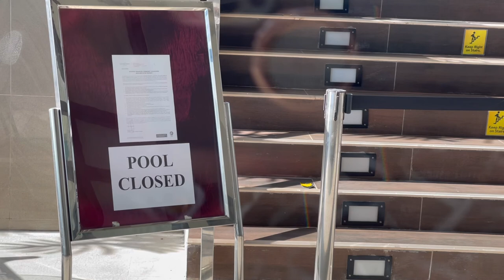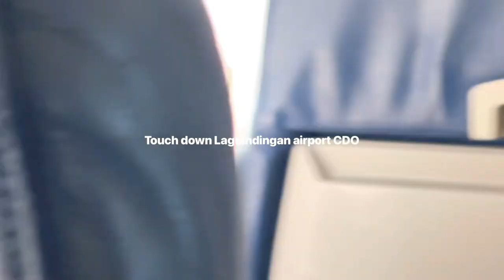Graduate from 10 days quarantine in Cebu hotel